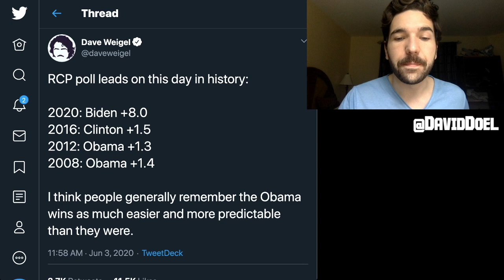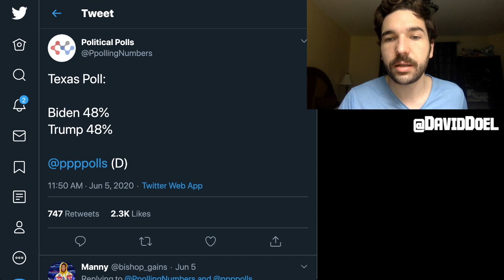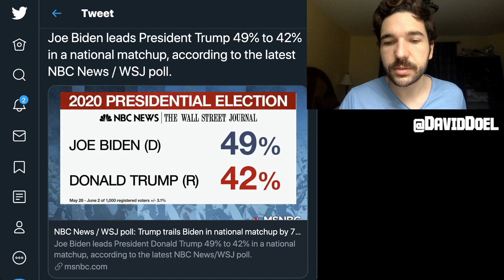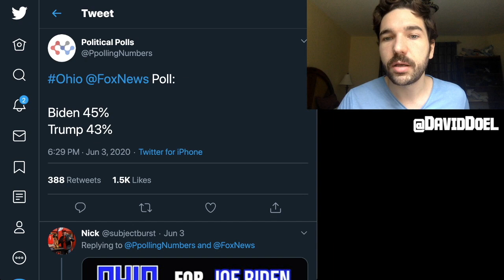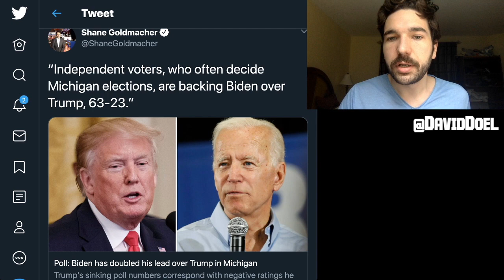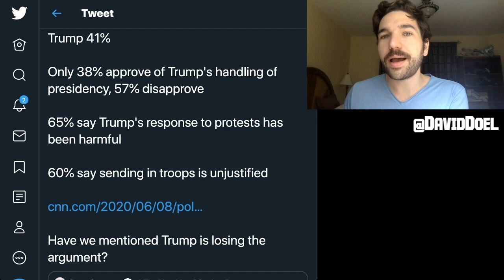Biden Is Now DOMINATING Trump In Polling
Joe Biden is now dominating President Donald Trump in national polling.